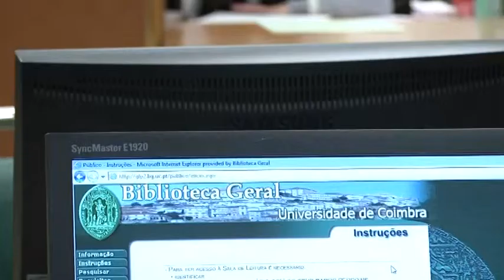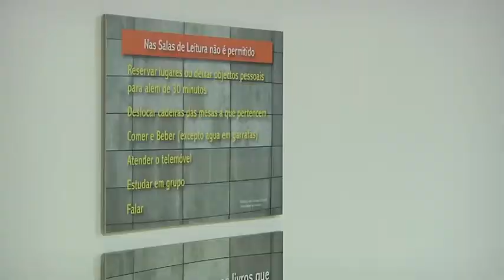Estudantes de Coimbra trabalham em cantinas e vigiam bibliotecas para pagar estudos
O Programa de Apoio Social a Estudantes através de atividades de tempo parcial (PASEP), criado pelos SASUC em dezembro de 2013, dirige-se a todos os estudantes da universidade, permitindo-lhes receber um apoio, que é convertido num desconto no pagamento de residência, de propinas ou em senhas de alimentação.
Texto: João Gaspar
Imagem e edição: Paulo Novais